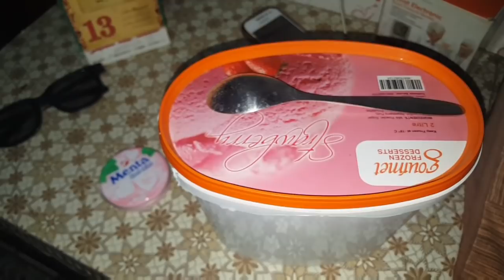improve eyesight without medicine عینک ٹور نسخہ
Thnx for ur love and support